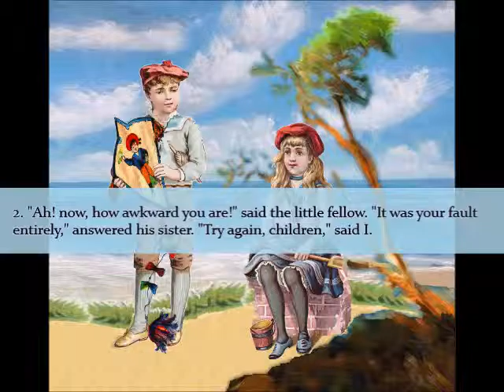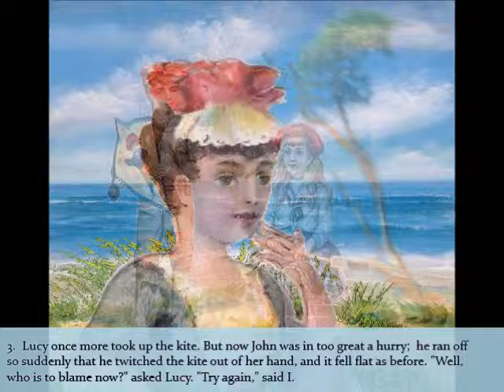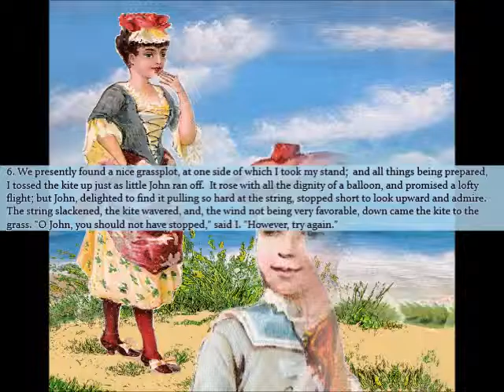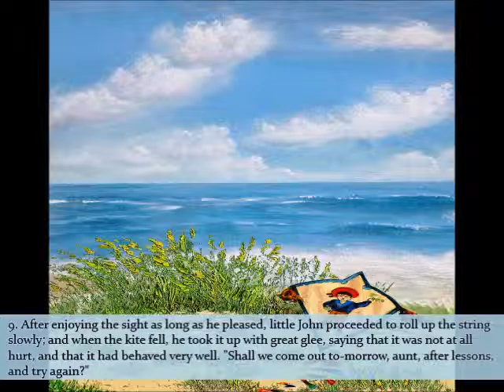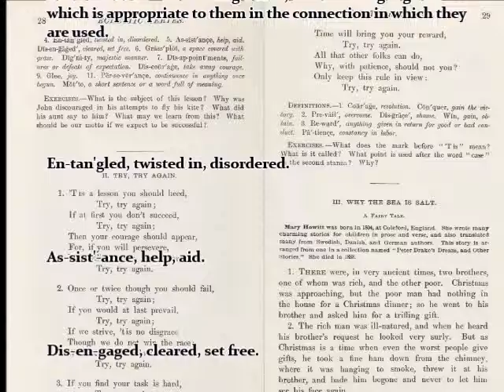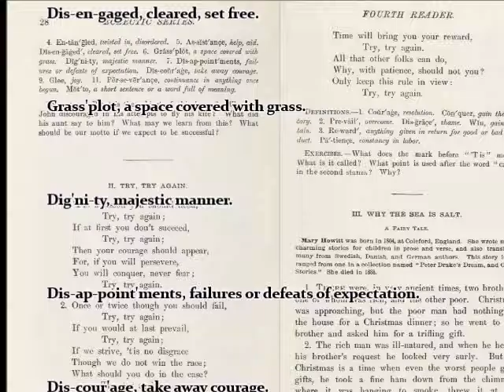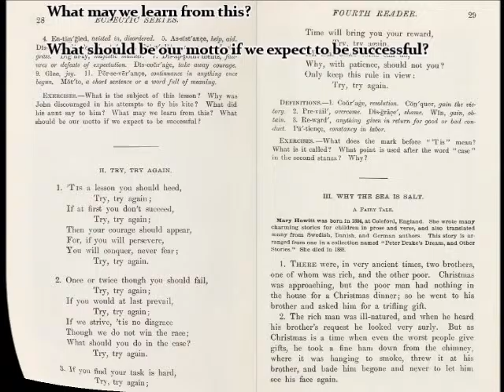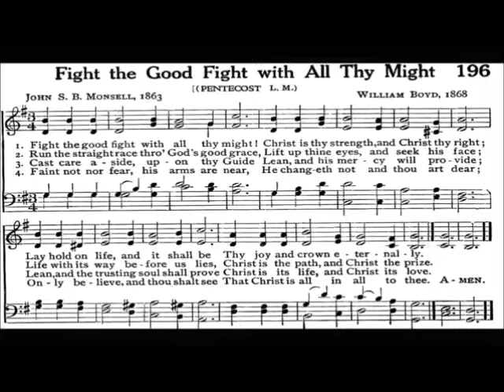a 4-1 Video Lesson I: Perseverance. - McGuffey's Fourth Eclectic Reader. re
1. "Will, you give my kite a lift?" said my little
nephew to his sister, after trying in vain to make it fly
by dragging it along the ground. Lucy very kindly
took it up and threw it into the air, but, her brother
neglecting to run off at the same moment, the kite
fell down again.

2. "Ah! now, how awkward you are!" said the little
fellow. "It was your fault entirely," answered his sis-
ter. "Try again, children," said I.

3. Lucy once more took up the kite. But now John
was in too great a hurry ; he ran off so suddenly that
he twitched the kite out of her hand, and it fell flat as
before. "Well, who is to blame now?" asked Lucy.
"Try again," said I.

4. They did, and with more care; but a side wind
coming suddenly, as Lucy let go the kite, it was blown
against some shrubs, and the tail became entangled in a
moment, leaving the poor kite hanging with its head
downward.

5. "There, there!" exclaimed John, "that comes of
your throwing it all to one side." " As if I could
make the wind blow straight," said Lucy. In the
meantime, I went to the kite's assistance ; and having
disengaged the long tail, I rolled it up, saying, "Come,
children, there are too many trees here; let us find a
more open space, and then try again."

6. We presently found a nice grassplot, at one side of
which I took my stand; and all things being prepared,
I tossed the kite up just as little John ran off. It rose
with all the dignity of a balloon, and promised a lofty
flight; but John, delighted to find it pulling so hard at
the string, stopped short to look upward and admire.
The string slackened, the kite wavered, and, the wind
not being very favorable, down came the kite to the
grass. "O John, you should not have stopped," said I.
"However, try again."

7. "I won't try any more," replied he, rather sul-
lenly. " It is of no use, you see. The kite won't fly,
and I don't want to be plagued with it any longer."
"Oh, fie, my little man! would you give up the sport,
after all the pains we have taken both to make and to
fly the kite? A few disappointments ought not to dis-
courage us. Come, I have wound up your string, and
now try again."

8. And he did try, and succeeded, for the kite was
carried upward on the breeze as lightly as a feather;
and when the string was all out, John stood in great
delight, holding fast the stick and gazing on the kite,
which now seemed like a little white speck in the blue
sky. "Look, look, aunt, how high it flies! and it
pulls like a team of horses, so that I can hardly hold
it. I wish I had a mile of string: I am sure it would
go to the end of it."

9. After enjoying the sight as long as he pleased,
little John proceeded to roll up the string slowly; and
when the kite fell, he took it up with great glee, say-
ing that it was not at all hurt, and that it had be-
haved very well. "Shall we come out to-morrow, aunt,
after lessons, and try again?"

10. "I have no objection, my dear, if the weather
is fine. And now, as we walk home, tell me what
you have learned from your morning's sport." " I
have learned to fly my kite properly." " You may
thank aunt for it, brother," said Lucy, " for you would
have given it up long ago, if she had not persuaded
you to try again."

11. "Yes, dear children, I wish to teach you the
value of perseverance, even when nothing more de-
pends upon it than the flying of a kite. Whenever
you fail in your attempts to do any good thing, let
your motto be, — try again."